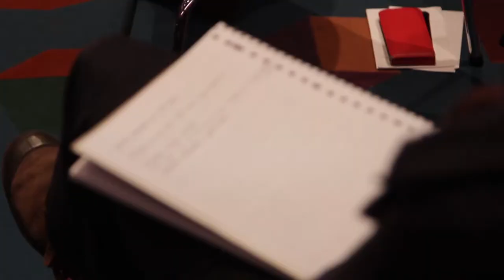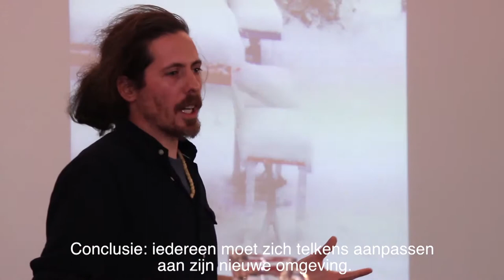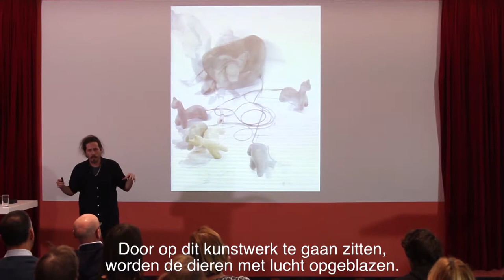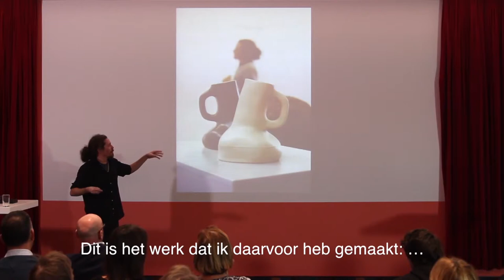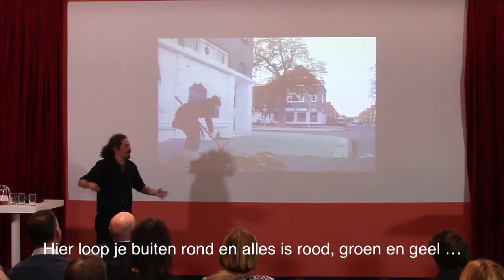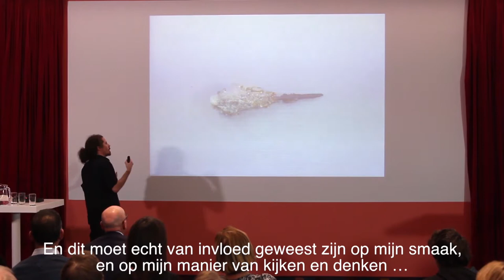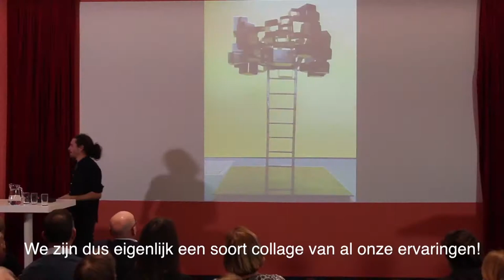Nacho Carbonell – Groninger Museum 2015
Nacho Carbonell graduated from CEU Cardenal Herrera University in Valencia in 2003, and later moved to Eindhoven where he graduated cum laude from the Design Academy with his final exam work. Hybrid objects that lie somewhere between art and design are characteristic of Carbonell’s conceptual oeuvre. His work can be regarded as a kind of playful yet critical investigation into the reciprocal relationship that people have with objects and the (symbolic) significance they attach to them. His works evoke associations with cocoons or nests, and appear to be depictions of escapist fantasies.